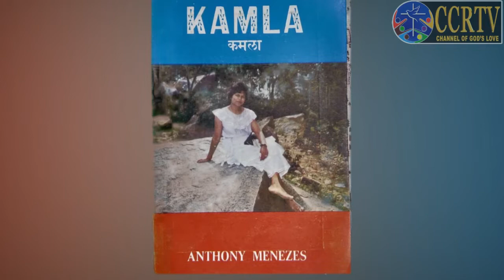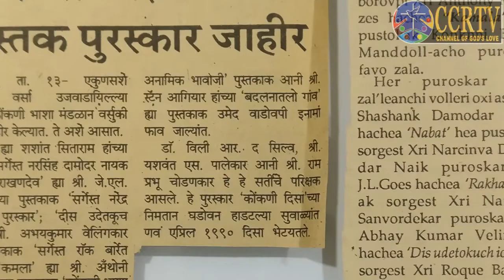Amchi Bhas Amche Borovpi - Anthony Menezes interviewed by Daniel F. de Souza